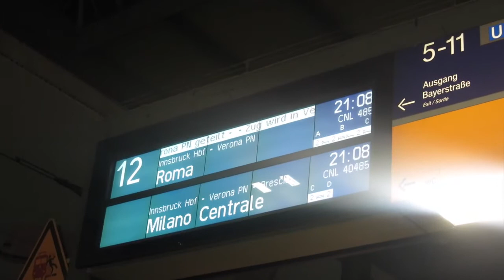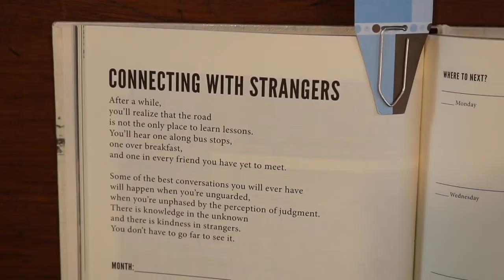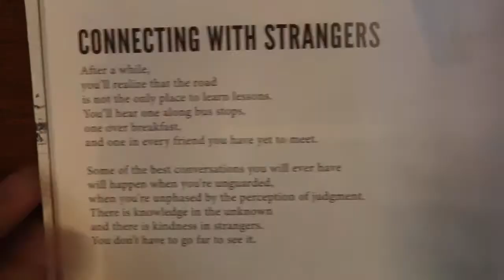SWAP Ep.1: The University of Life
2018 Edit:

I made this video two years ago. I believe it is the perfect pilot for my new series "Stories With A Purpose." I hope you get something out of it.

Cheers!

Music used with kind permission from jeff kaale